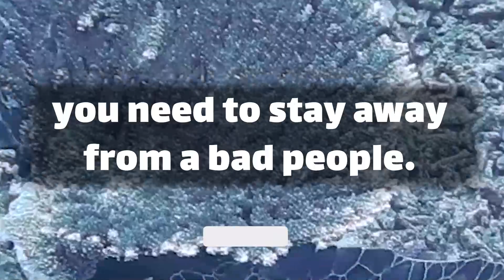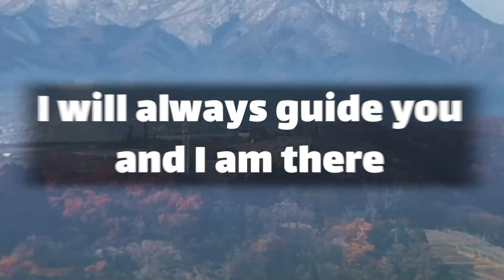dm to df today 💌 Open your heart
Text👇 💞🧡💝
babe.
don't allow anyone to hurt you.
don't allow anyone to give you pain.
I know you are so innocent person.
and there is a lot of maturity in your mind.
but you have to understand few things.
everyone is not a good person.
you need to stay away from a bad people.
you need to learn this.
they are not worthy … (Continue in video 😍💟)
playlist👇 Message
⚡ TimeStamps Chapters⚡
00:00 LOVE
00:01 beginning of love
00:58 Message
divine masculine  💟
dm df 🤍
dm message to df today 💝
dm tarot 💞